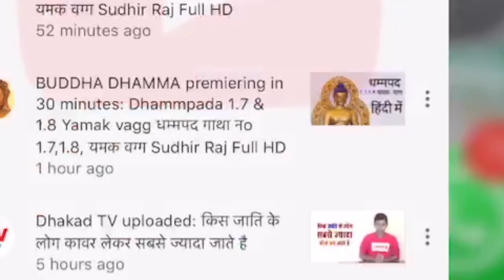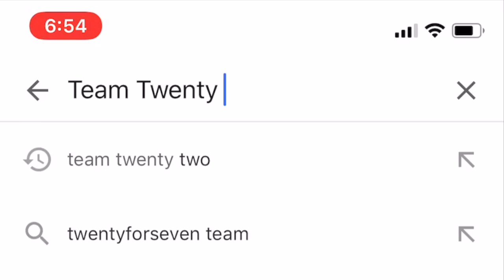Vipassana : what is ? human software n Human hardware /क्या है विपस्सना /Sudhir Raj Singh/Team Twent